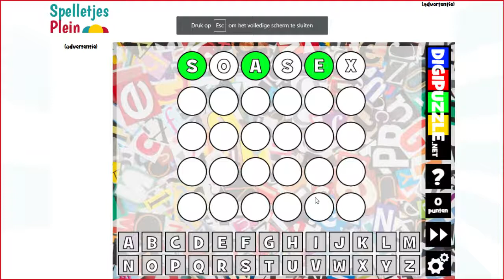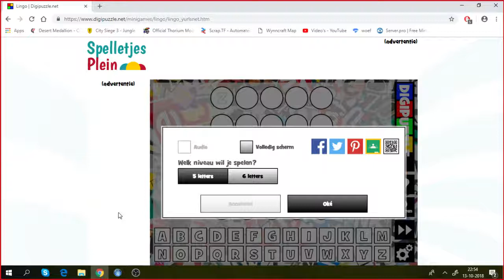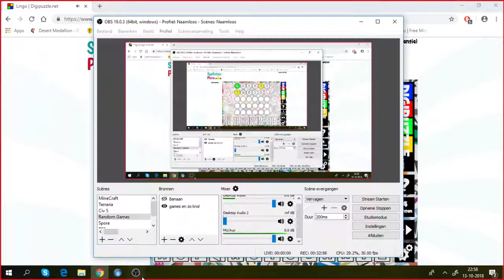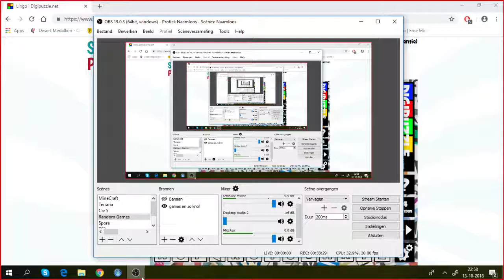Rick en Erik-Jan Spelen... Lingo #3